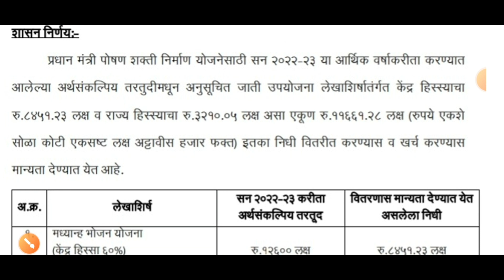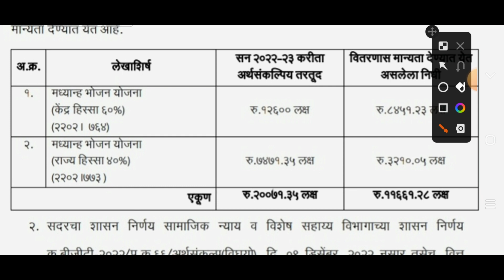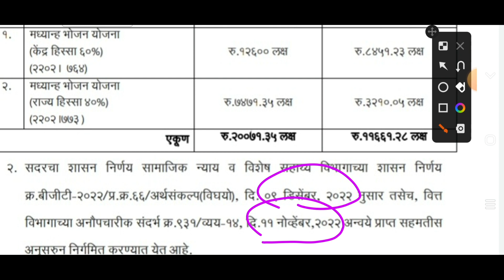प्रधानमंत्री पोषण शक्ती निर्माण योजना निधी वितरणाबाबत 14 डिसेंबर 22 शासन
# शासनाचेमहत्त्वपूर्णपरिपत्रक
Dcps/NPSmahite
r
# सेवानिवृत्तीमाहिती
wetanayogaapdate7,8.       chutarthshreniriktapadebhrnyababat.